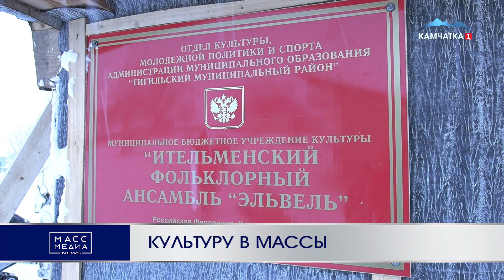Культуру в массы | Новости Камчатки | Происшествия | Масс Медиа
Новый дом культуры построят в селе Ковран Тигильского района. В новом здании местный ансамбль «Эльвель» сможет с комфортом проводить свои занятия. Это один из самых знаменитых коллективов на Камчатке, здесь обучаются народным ительменским и корякским танцам. Многие выпускники сейчас работают в ансамблях «Мэнго» и «Коритэв». Сейчас же «Эльвель» репетирует в старом здании, которое постоянно ремонтируется силами местных жителей. Об этом рассказал губернатор края Владимир Солодов во время рабочего визита в село.

Кроме того, Владимиру Солодову рассказали о трудностях со строительством жилья. Позволить себе собственный дом может далеко не каждый, поэтому люди, которые приехали и полюбили село, десятки лет живут в съемных домах.

Ковран — село в Тигильском районе Камчатского края. Образует сельское поселение «Село Ковран». Его население по данным на 2020 год — 237 жителей.